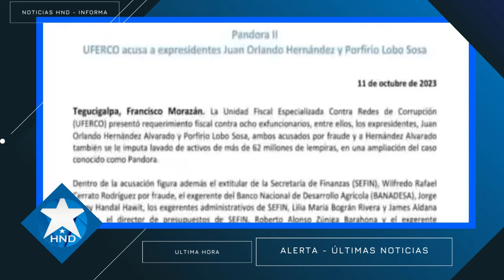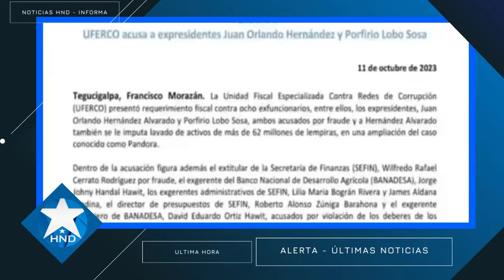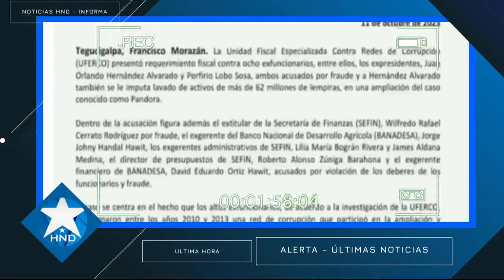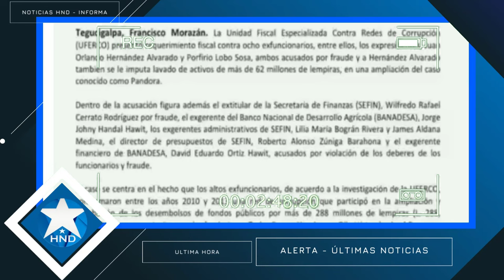Noticias Honduras 7 de noviembre2023, Ultimas Noticias Honduras 7 de noviembre2023, HONDURAS HOY